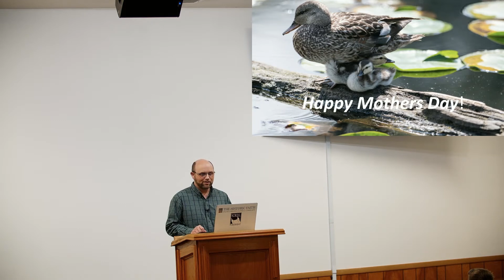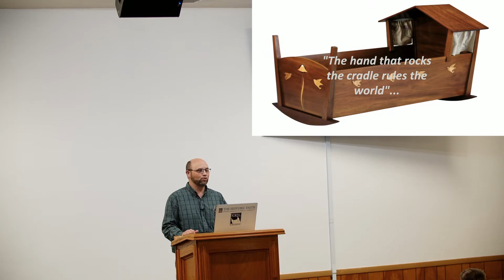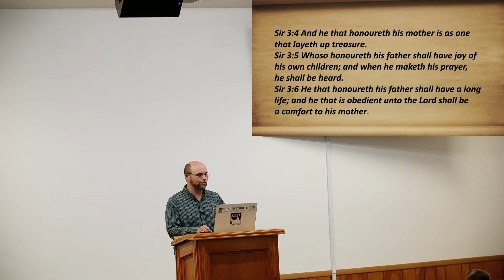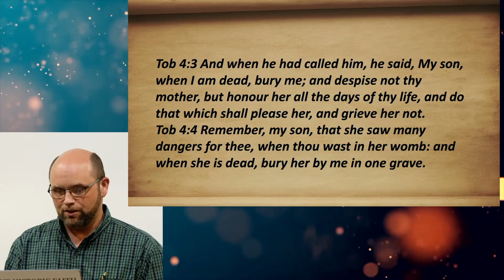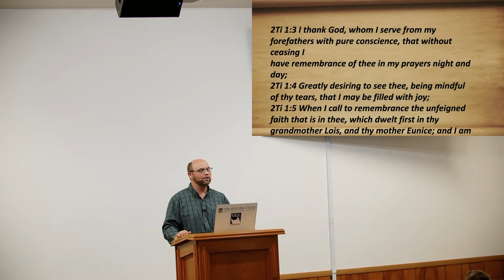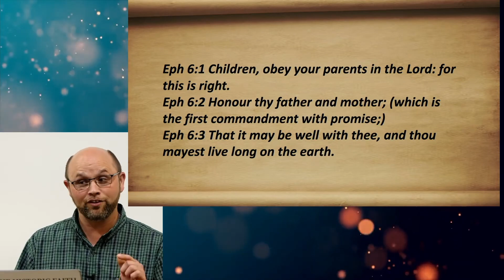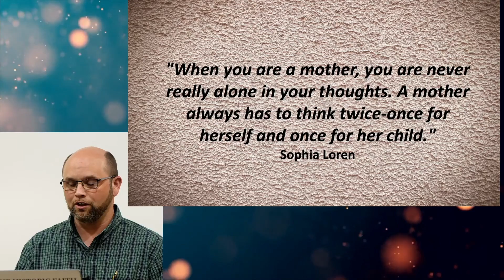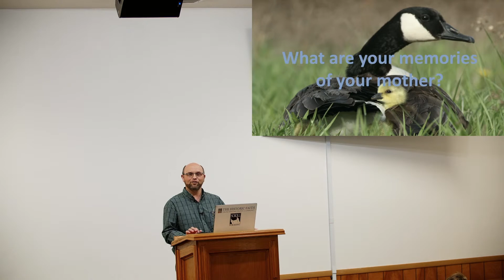A Tribute to Mothers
We want to make an expression of honor, appreciation, and recognition for mothers and their significant role in our lives. This is one of our ways of acknowledging the love, care, sacrifices, and nurturing that mothers provide.